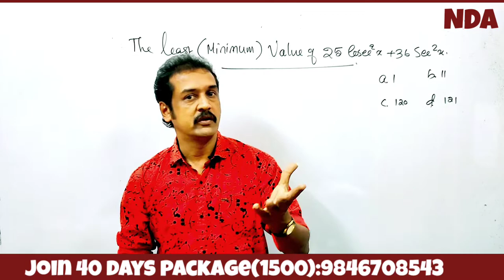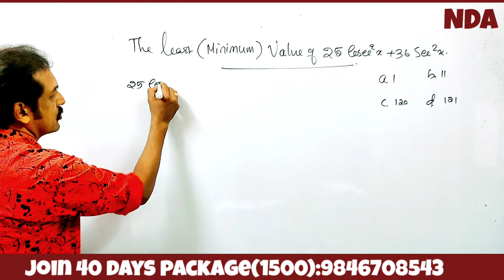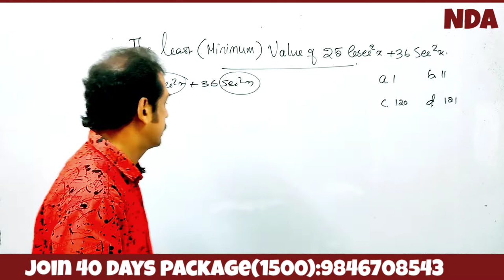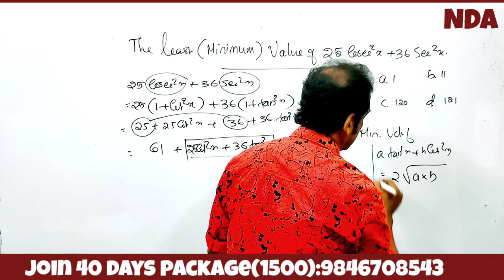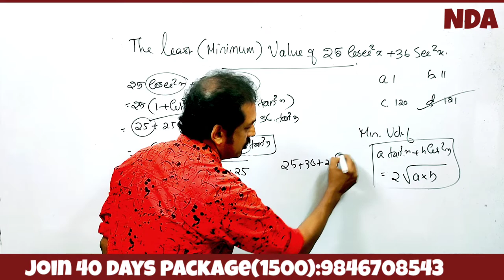NDA entrance maths : super trigonometry tricks | sure questions super logic | important questions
NDA entrance mathematics classes in Malayalam
 NDA entrance integration problems and answers in Malayalam
 entrance NDA integration techniques
 NDA entrance integration tricks